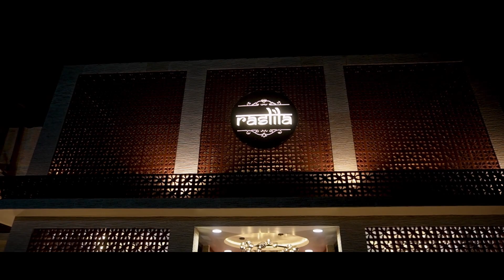New Restaurant🤗 |Raslila| vrindavan garden malda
Hey friends, Bikash Pandey this side & thank alot for watching my videos. Please "LIKE" the video if you enjoyed watching cinematic shots or also "COMMENT" if you want to Suggest something or Appreciate.
I'm more active on 👇🏼
Instagram Stories ►@bikashpandey_